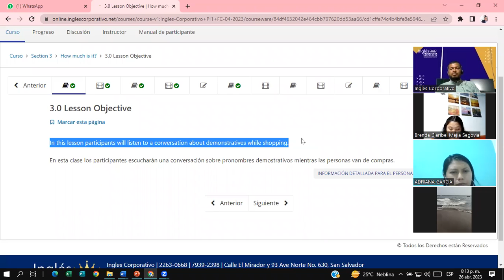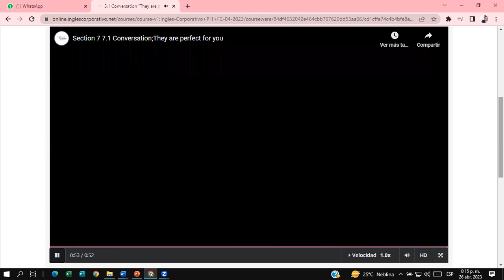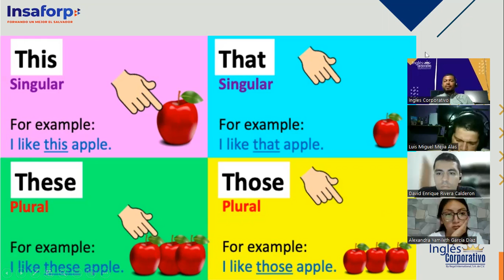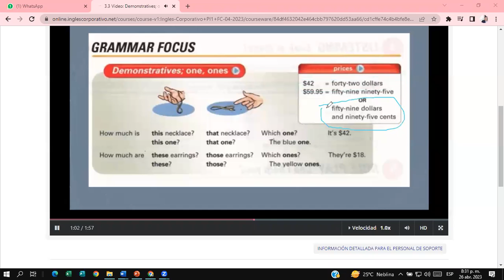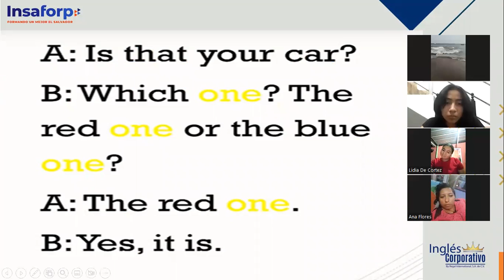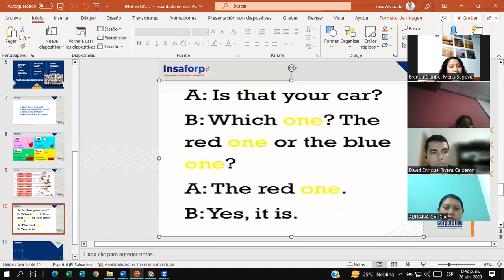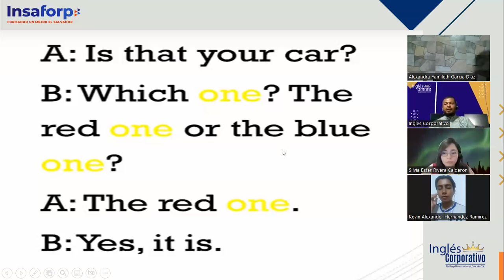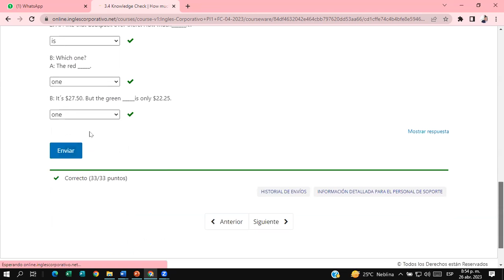CLASS # 7- 4/26/2023- -PI1-01-8-9-PM-04-23 -Douglas Alvarado- Demonstrative pronouns / Unit 3